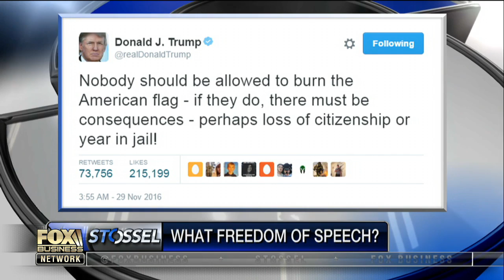Are Some of Trump's Ideas Socialist? | Ryan McMaken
John Stossel and Ryan McMaken discuss the similarities between President-elect Donald Trump's ideas and socialism. Broadcast on "Stossel" on FoxBusiness on Friday, 9 December 2016.